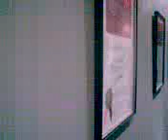MIKB drum set up at NIMBUS STUDIO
So Brompton Distress Call  got the chance to record a few songs at the wicked studio NIMBUS.. Here we see MIKB's drum set up for the sessions